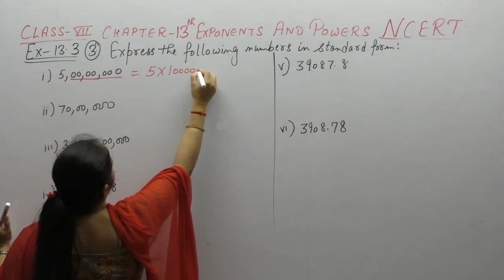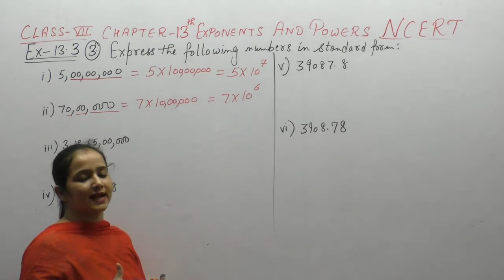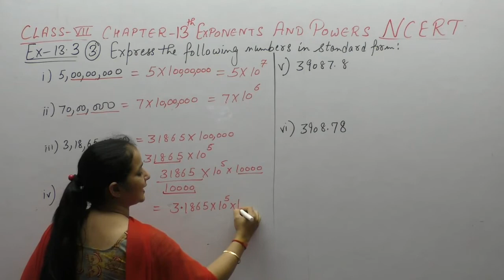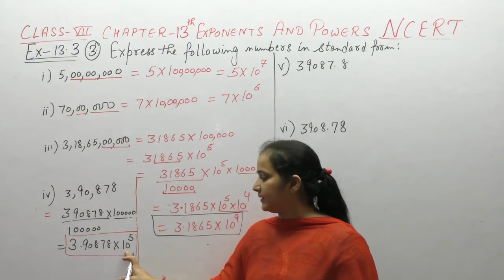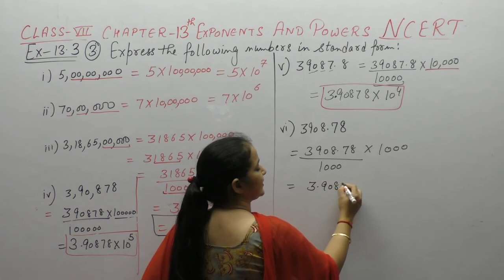Ncert Class 7 Maths Chapter - 13 Exponents &Powers (Video- 12 ) Ex-13.3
This Video Contains Solutions of Questions of Exponents & Powers  Of Ncert Class  7 .This Video Contains Solution Of Question - 3    Of Ex-13.3